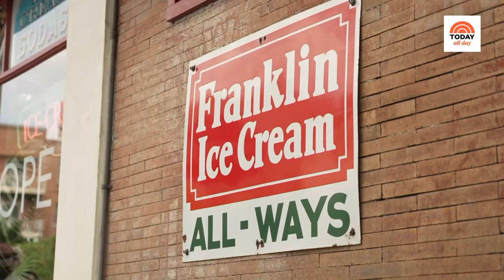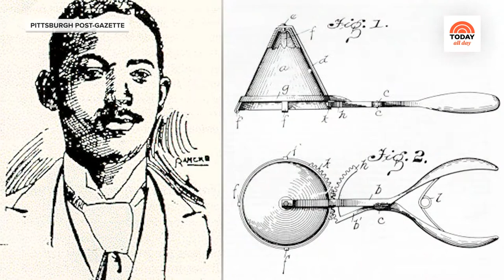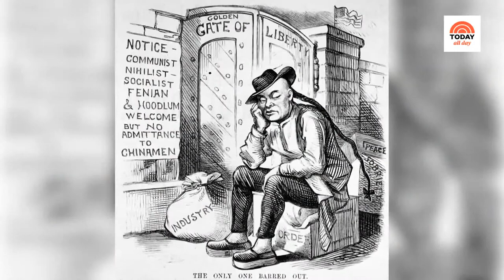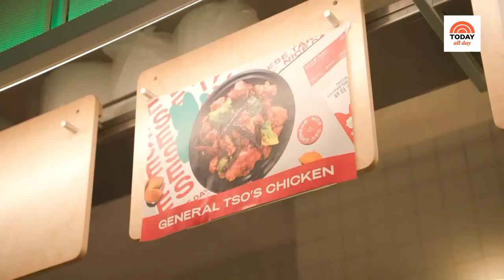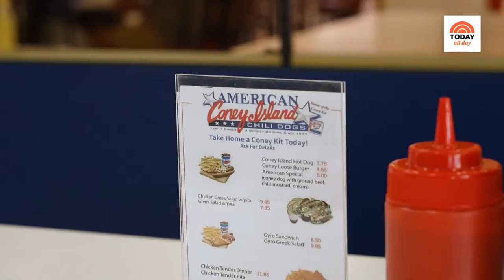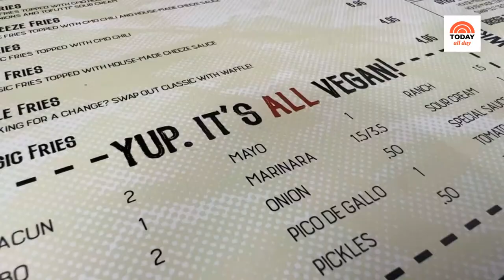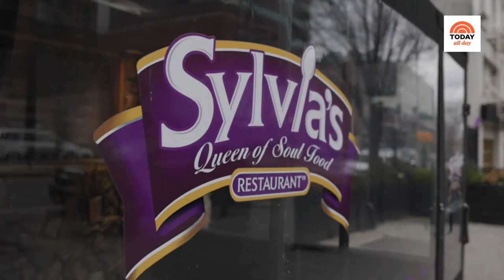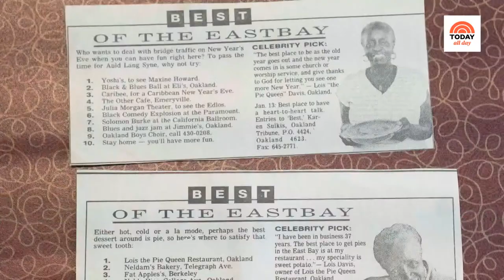Watch: TODAY All Day - April 12